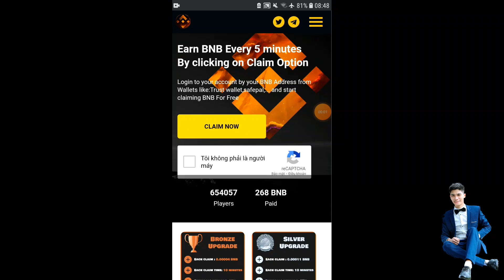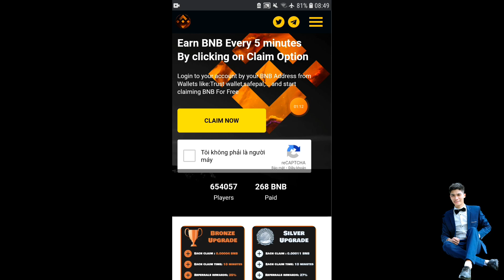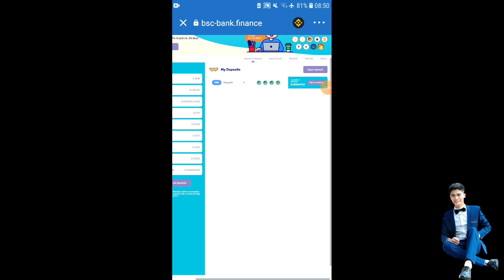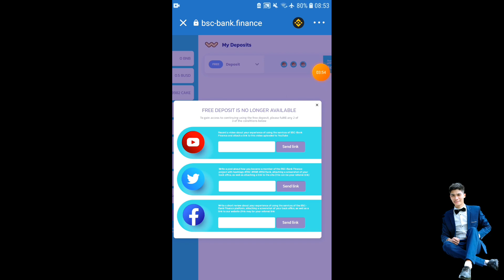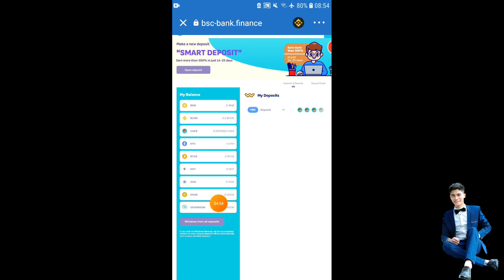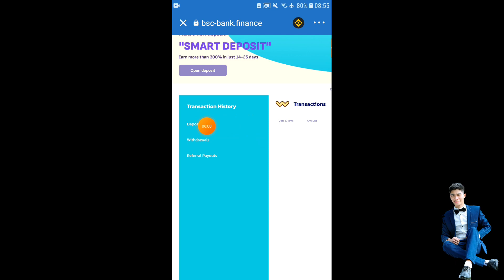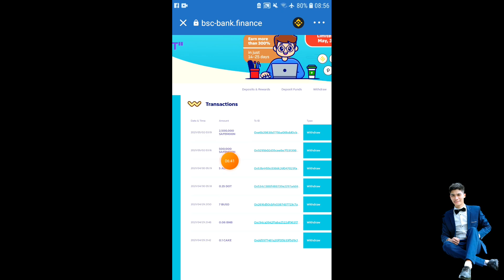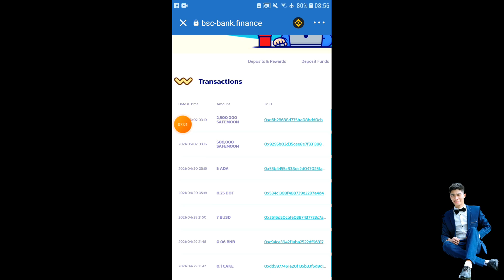Cập nhật mới kèo CAKE và BNB claim CAKE báo dấu hiệu sịt - Anh Túc TV